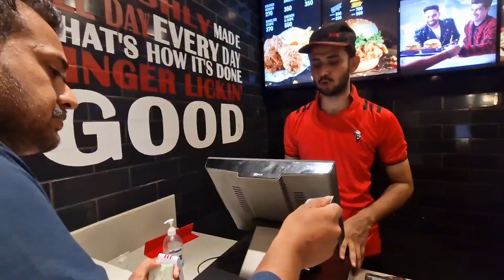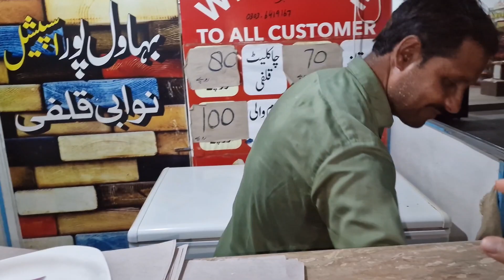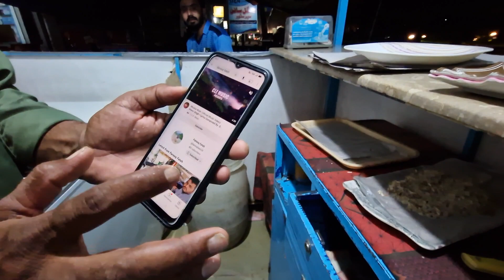KFC waly BABA🎅 sy Mulakaat😂 | Punjabi Vlog....